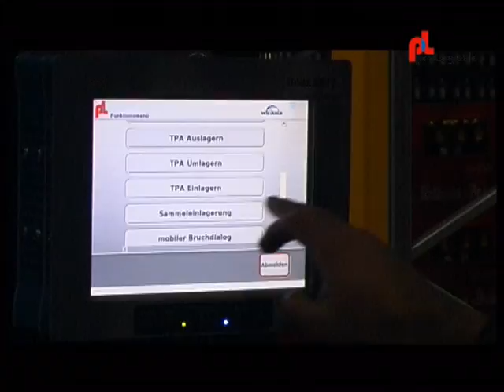proLogistik - Lagerverwaltung pL-Store bei Winkels Getränke Logistik GmbH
Das Lagerverwaltungssystem pL-Store von proLogistik GmbH + Co KG im Einsatz bei der Winkels Getränke Logistik GmbH.
Pick-By-Voice
selbstlernende Staplersteuerung
Lagerverwaltung